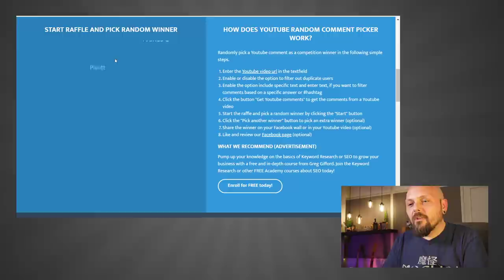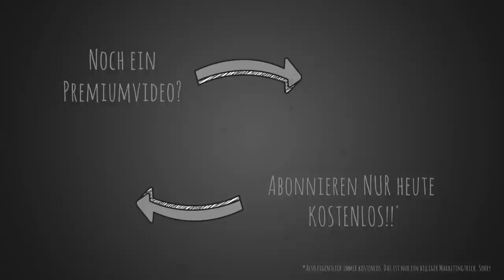Vlog? #11 | Vaporesso Xtra, Barber Wild Gin, Pony on Acid, Verlosung!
Uff, das hat ja echt ein bisschen gedauert, bis der fertig war. Dafür werfen wir einen Blick auf die Vaporesso Xtra, testen das neue Kapkas Barber Wild Gin Liquid + Smax Pony on Acid und trinken ein Hieronymus Frühlingsbier!

GEWINNSPIELBEDINGUNGEN

Das YouTube-Gewinnspiel ist eine private, befristete Aktion des Kanals PixelDemon. Die Teilnahme an diesem Gewinnspiel richtet sich ausschließlich nach diesen Teilnahmebedingungen und setzt nicht den Kauf einer Ware oder Dienstleistung voraus.

Teilnahmevoraussetzungen

Die Gewinnspielaktion startet am 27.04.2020 und Laufzeitende ist der 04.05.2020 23:59 Uhr. Zur Teilnahmen muss der Ausdruck "kamerakaputt" in einem Kommentar verfasst sein. Voraussetzung für die Teilnahme am Gewinnspiel ist, dass diese Teilnahmebedingungen ausdrücklich anerkannt werden.

Teilnahmeberechtigt sind Personen über 18 Jahren, die ihren Wohnsitz in Deutschland haben.
'Gewinn: 1 Vaporesso xtra ungeöffnet aus meinem Privatbesitz.
Gewinnauslosung ist innerhalb drei Wochen nach Aktionsende.
Der/die GewinnerIn wird per Antwort auf den Kommentar über den Gewinn informiert.
Es findet ausschließlich das Recht der Bundesrepublik Deutschland Anwendung. Der Rechtsweg ist ausgeschlossen.